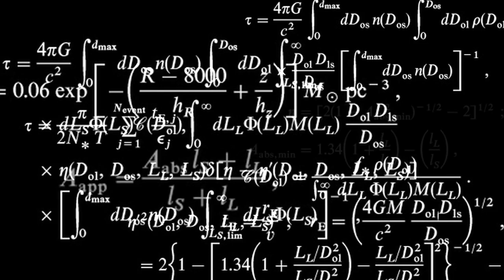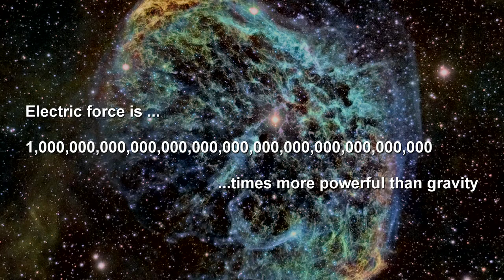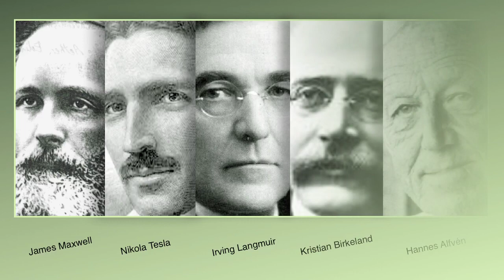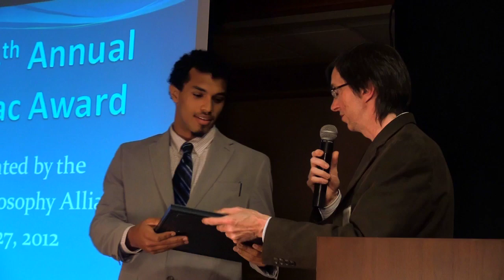Electric Universe 2013: Invitation to Future Scientists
Cameron Mercer, recipient of a Natural Philosophy Alliance/Electric Universe conference scholarship, recounts what this program has meant to him.  The program is possible only through independent financial support.  Scholarships to the upcoming Electric Universe conference, Jan 3-6, can bring vitally needed inspiration to young people entering the sciences. Please do what you can to help tomorrow's scientists meet the vanguard of a new paradigm, one that affects almost every domain of scientific education.